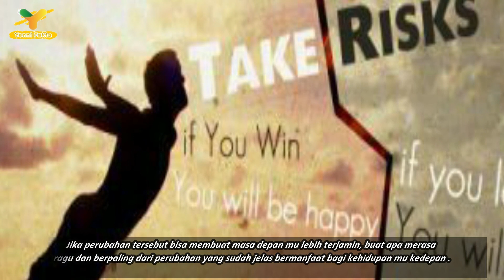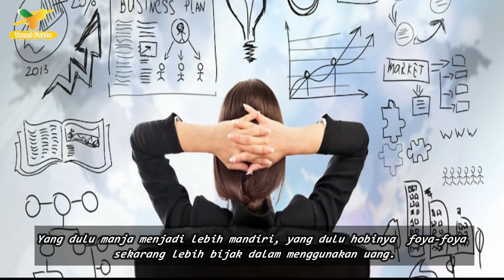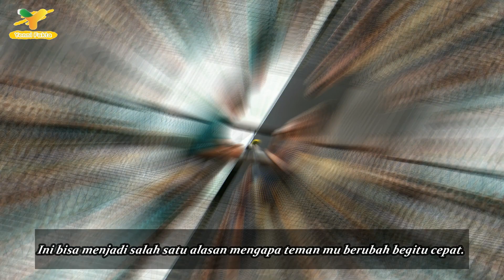Alasan kenapa kita terkadang bisa berubah-ubah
Dalam beberapa momen, perubahan memang sangat di perlukan demi kebaikan diri kamu sendiri. Meski pun  perubahannya tidak sesuai dengan keinginan mu, bukan berarti harus menolaknya secara mentah-mentah.  Apa lagi hal ini ada hubungannya dengan kehidupan kamu kedepannya, sedikitnya ada alasan kamu harus mau berubah jika itu menyangkut masa  depan mu  sendiri. Apa sih yang membuat diri kita terkadang berubah-ubah? Simak dalam video berikut ini!